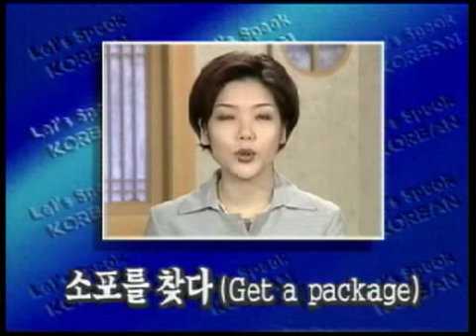old series LSK lesson 58 (part 1)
old series of Let's Speak Korean